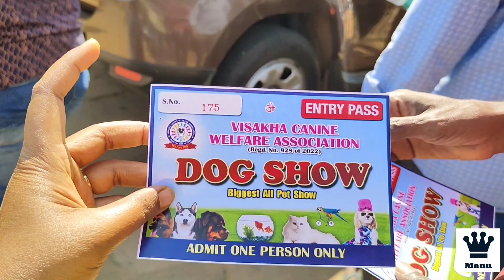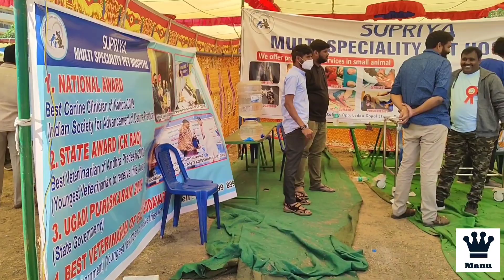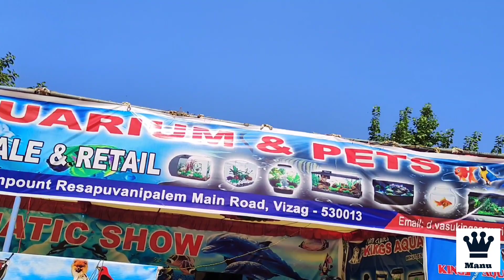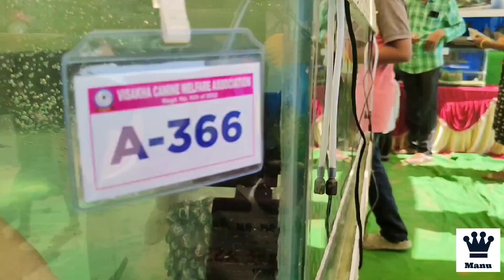Dog show in Vizag/ Biggest event in vskp for Pet lovers 🐶🐕/ Manu Murthy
Dog show in Vizag //aquatic & bird's// Manu Murthy